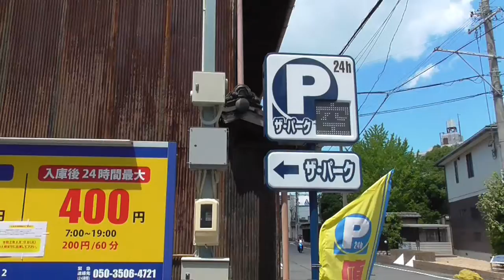ST041'1「企画発表をするだけなのに、話が脱線しまくるまま富田駅に着く」【三岐鉄道ターミナル完全制覇の旅】